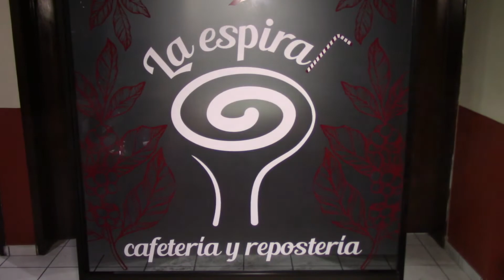LA ESPIRAL CAFETERÍA Y REPOSTERÍA